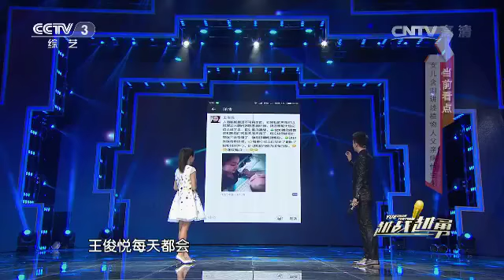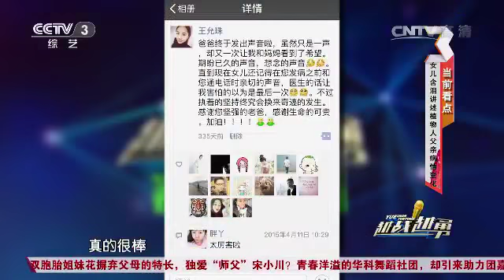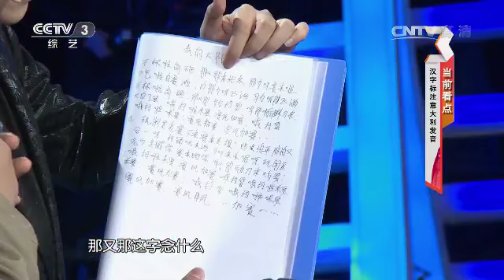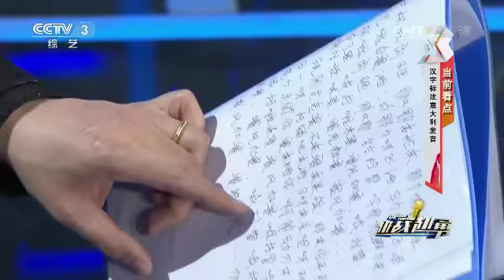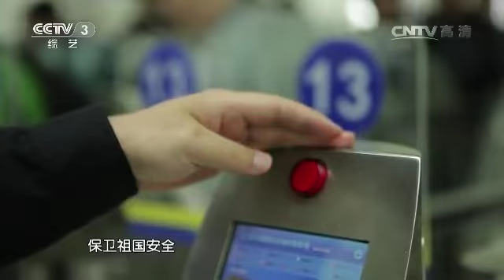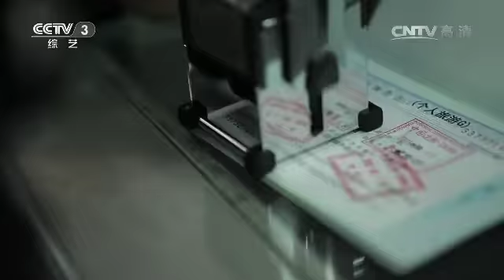20160418 越战越勇 为梦唱响